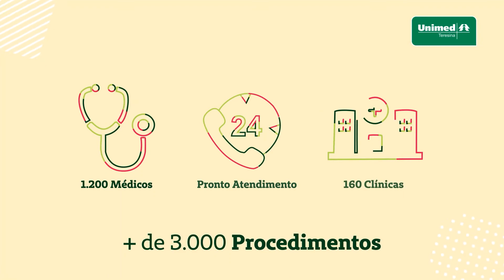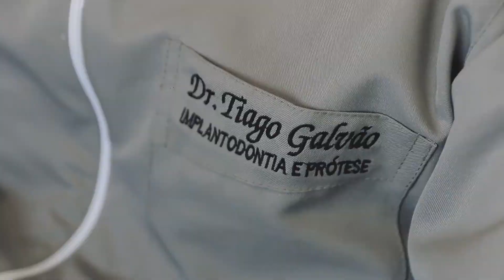Conversa Coach | TV Band Piauí | Visão empreendedora na medicina